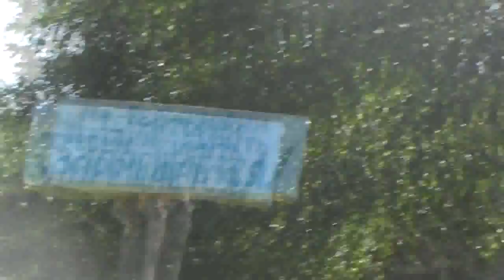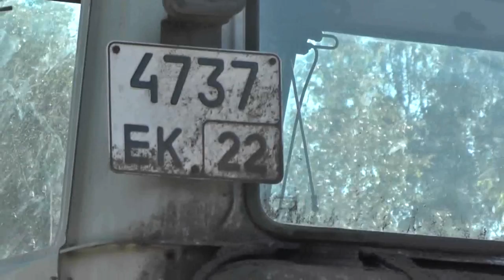Польза от прудов уже весьма значима. 22. 06. 2017